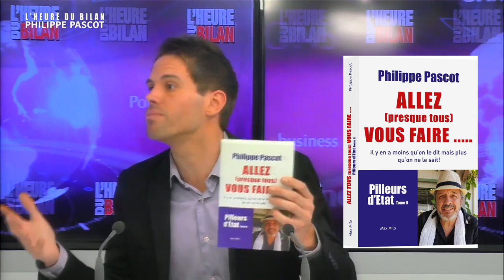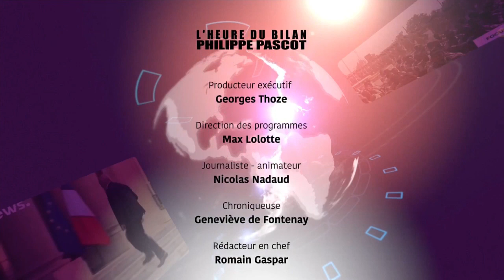"L heure du Bilan" #15 avec Philippe Pascot et Geneviève de Fontenay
[ Emission du dimanche 28 mai 2017 ]

Chaque dimanche à 16h00, Nicolas Nadaud reçoit un invité politique. Le but ? Faire le bilan de plusieurs sujets qui ont marqué l'actualité politique à travers quatre rubriques : "les combats", "l’œil du bilan", "le bilan s'impose" et "les minutes outre-mer".

Invité du jour : Philippe Pascot (écrivain et ancien homme politique).

Avec la participation de Geneviève de Fontenay.